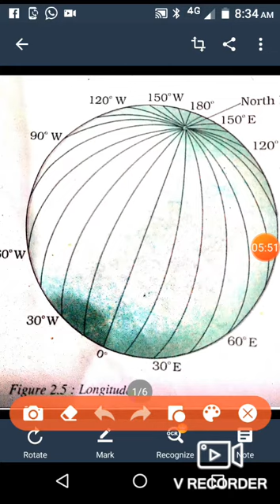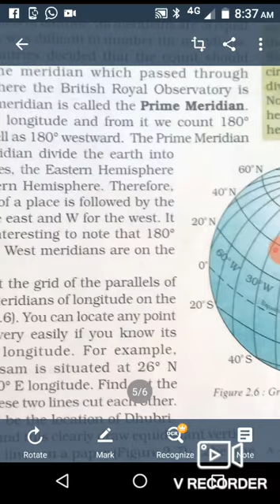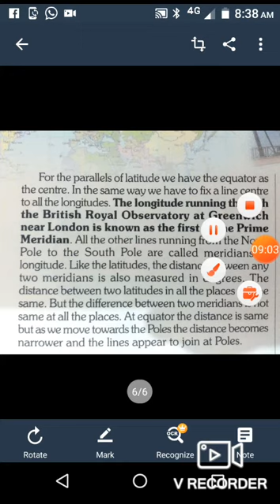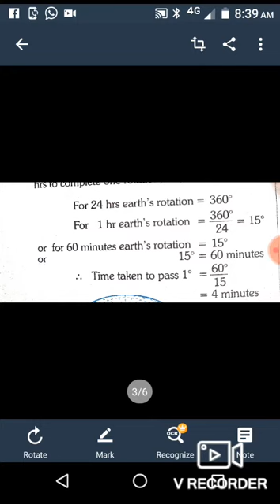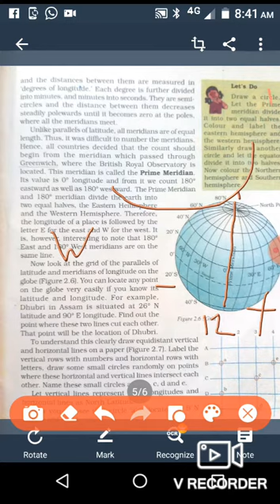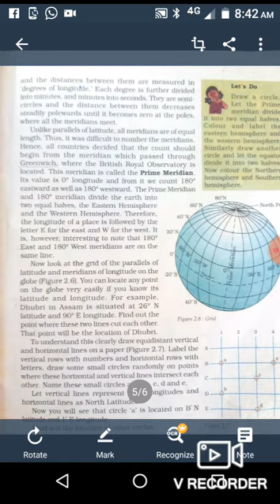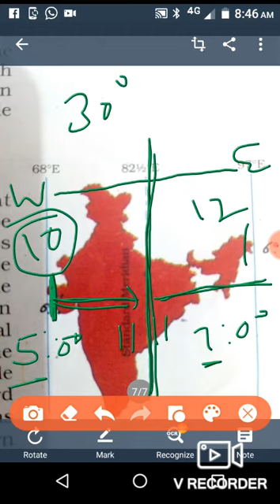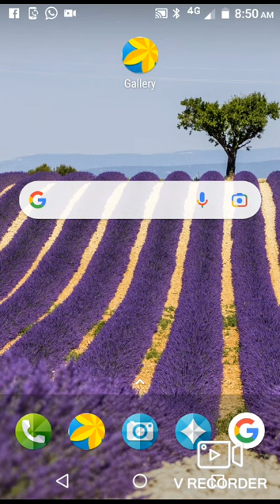What Are Longitudes